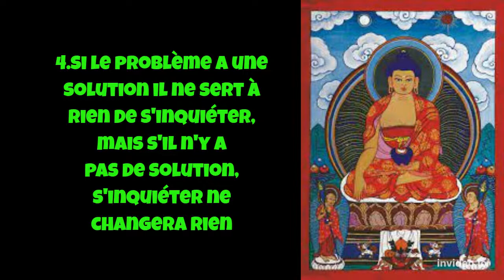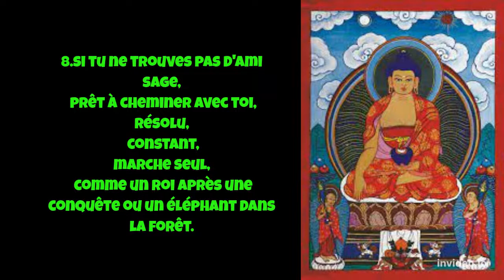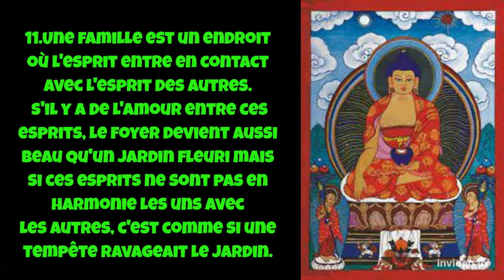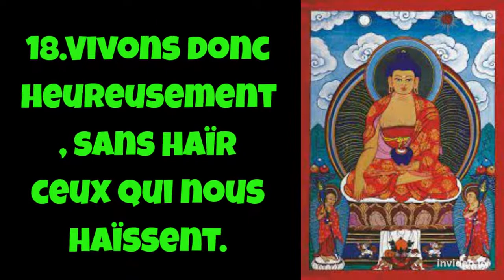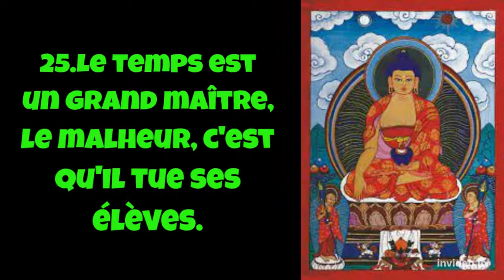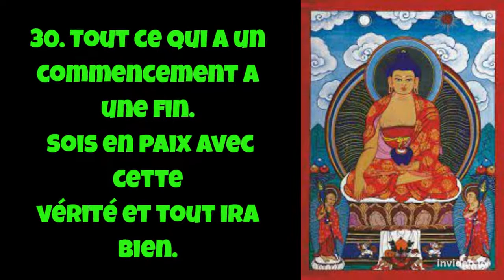30 plus grandes paroles de boddha, pour vivre en paix intérieure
30 plus grandes paroles de boddha, pour vivre en paix intérieure
Gautama Buddha (également Siddhārtha Gautama, Siddhattha Gotama ; Shakyamuni, Sakkamuni ; et le Bouddha était un enseignant ascétique et spirituel d'Asie du Sud qui a vécu pendant la seconde moitié du premier millénaire avant notre ère. Il a été le fondateur du bouddhisme et est vénéré par les bouddhistes comme un être pleinement éclairé qui a enseigné un chemin vers le Nirvana (lit. disparition ou extinction), la libération de l'ignorance, de l'avidité, de la renaissance et de la souffrance.
Selon la tradition bouddhiste, le Bouddha est né à Lumbini dans l'actuel Népal, de parents de haute lignée du clan Shakya, mais a abandonné sa famille pour vivre comme un ascète errant. Menant une vie de mendicité, d'ascèse et de méditation, il a atteint l'illumination à Bodh Gaya. Le Bouddha a ensuite erré dans la plaine inférieure du Gange, enseignant et construisant un ordre monastique. Il a enseigné une voie médiane entre l'indulgence sensuelle et l'ascèse sévère, une formation de l'esprit qui comprenait une formation éthique et des pratiques méditatives telles que l'effort, la pleine conscience et le jhana. Il mourut à Kushinagar, atteignant le paranirvana. Le Bouddha a depuis été vénéré par de nombreuses religions et communautés à travers l'Asie.